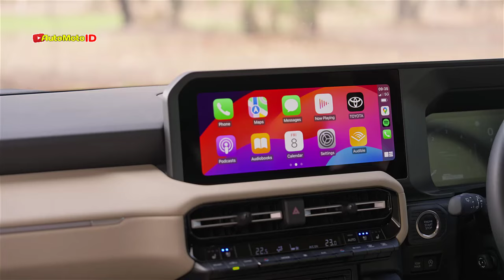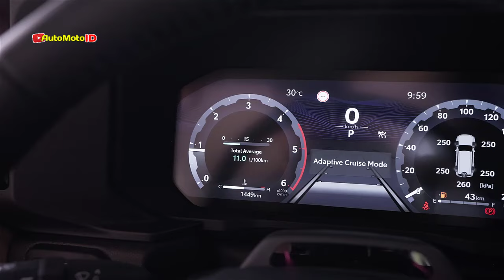2025 Toyota LandCruiser Prado VX - Driving, Exterior, and Interior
00:00 Exterior
01:26 Interior
02:27 Driving